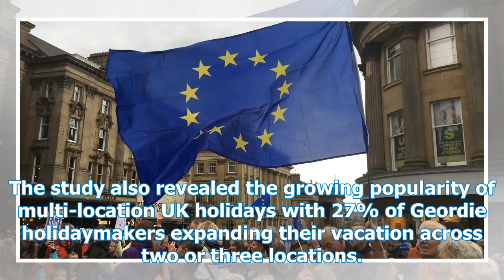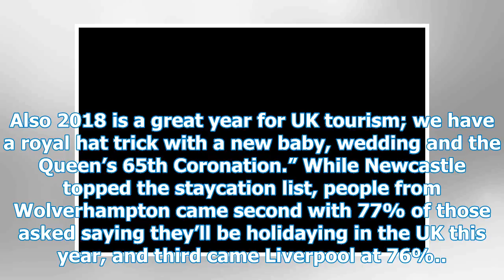How Brexit helped Newcastle become the 'domination' capital of England